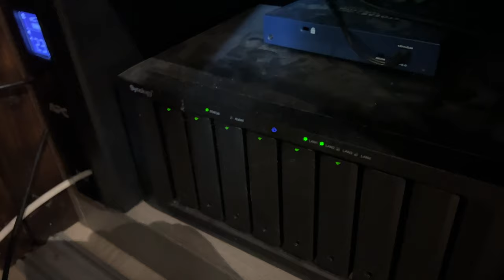Заход на посадку. Веселый механик Вадим пилотирует планер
Наша чудесная хвостовая камера не только снимает видео, но и пишет звук из кабины. Именно поэтому мы можем посмотреть и разобрать любой кусочек из полета. И показать вам.Всегда  признателен за разумные комментарии, отзывы, советы и конструктивную критику.
Ваш небесный гид
Игорь Волков.